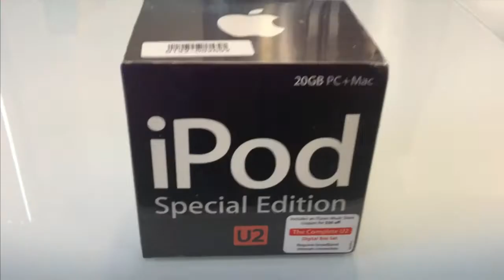Apple IPod Photo U2 Special Edition, 4th Gen, 20GB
PropertyRoom.com Auction

Get a great deal with this online auction for an iPod presented by Property Room on behalf of a law enforcement or public agency client.
Model: MA127LL/A
Color: Black/ Red
Storage Space: 20GB
Camera: No
Touchscreen: No
Activation Lock: No
Accessories Included: Earphones, USB 2.0 Cable, AC Adapter, iTunes for Mac and Windows
Physical Condition: New in sealed box
Testing Results: Untested